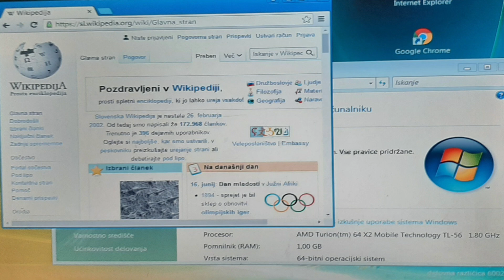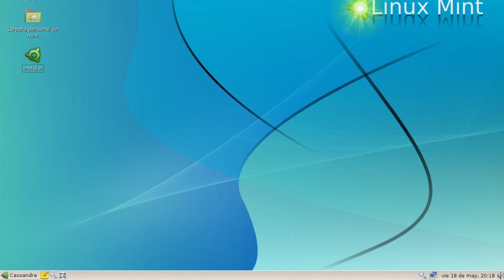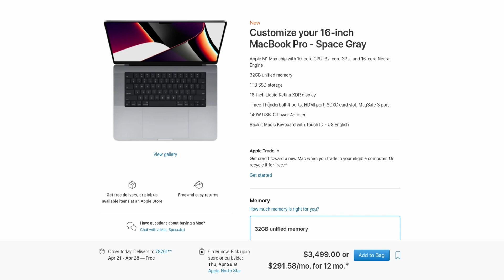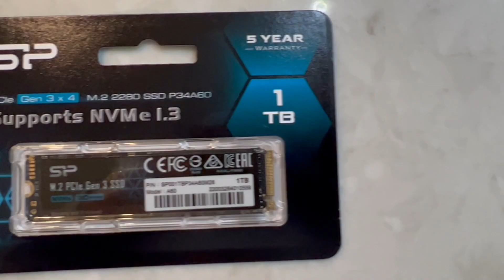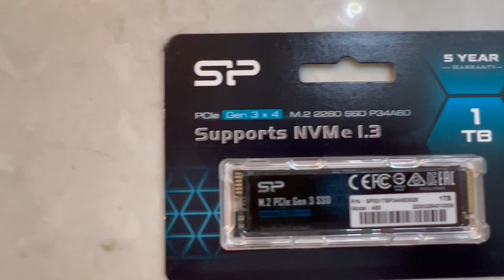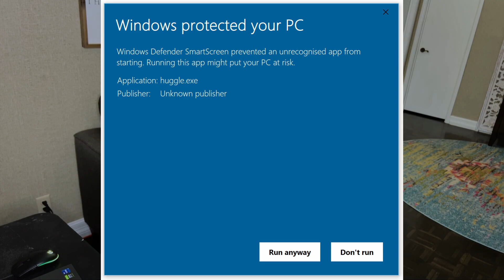My new Linux journey and why I've decided to install Linux on a Dell G15 gaming laptop.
In Jeremy's Tech Channel's first episode, I walk thru why I'm installing Linux on a gaming laptop and what kinds of things we are going to have fun doing.  Linux, Dell G15, Laptop, USB microphone, thunderbolt, M.2 NVME drive.